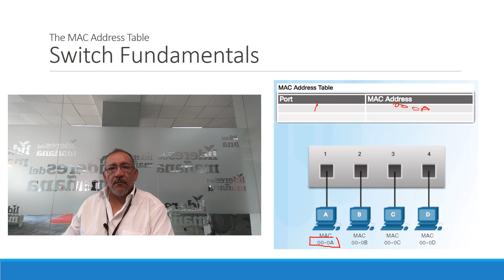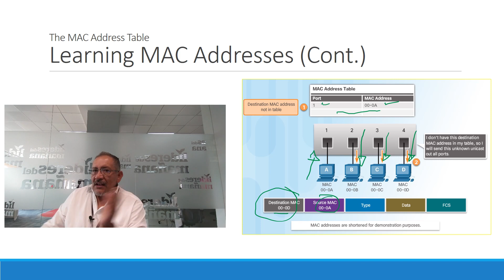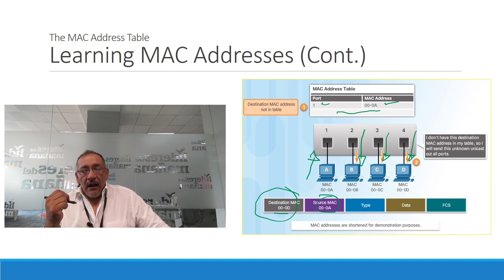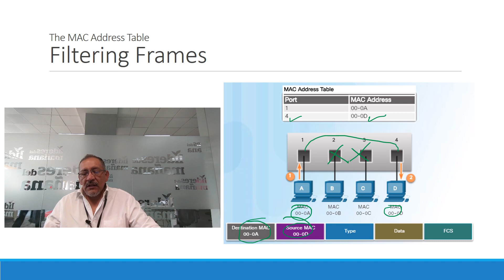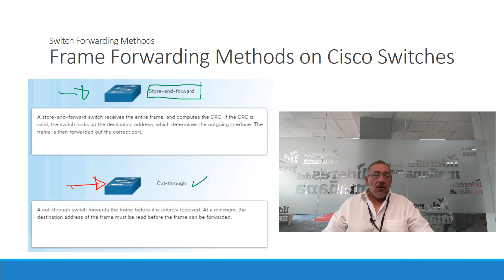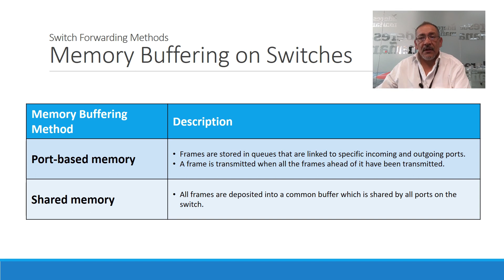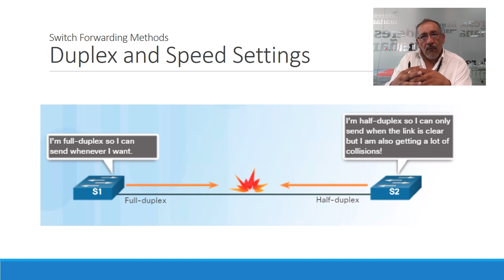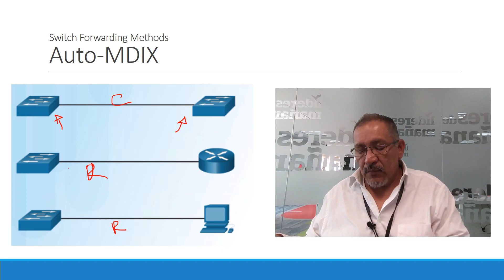Ethernet (2/3)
Lo que te expliqué mejoró tu día?   Contribuye a la creación de más contenido!
________________________________________________________________________________ Video de CCNA1 Introducción a Redes
Capítulo 5 Ethernet.
VIDEO 2 DE 3.
5.2 LAN Switches.